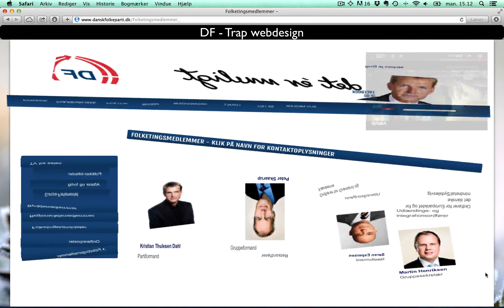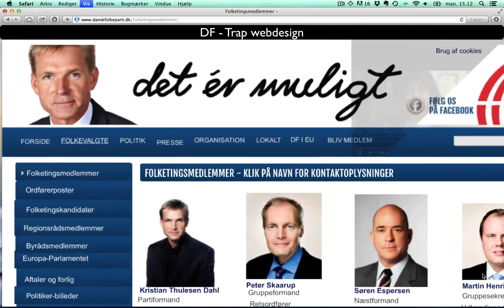DF hjemmeside TRAP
Dansk Folkepartis hjemmeside benytter sig af trapdesign.